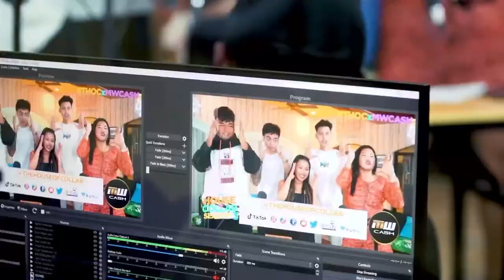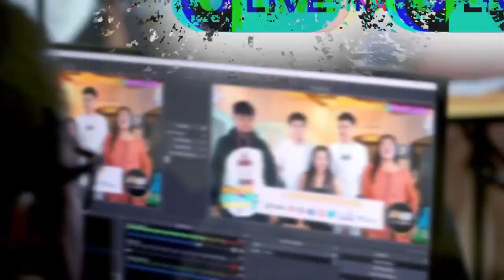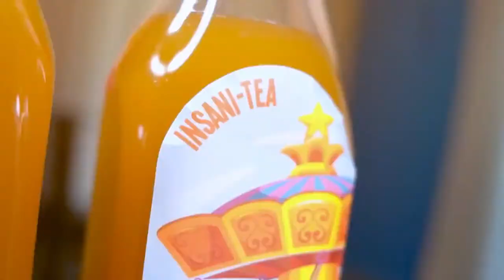Fairfax Network Channel Live Podcast